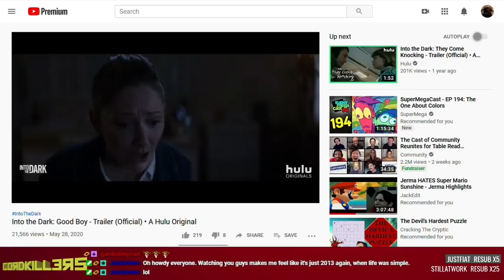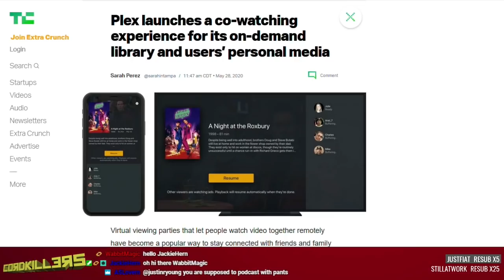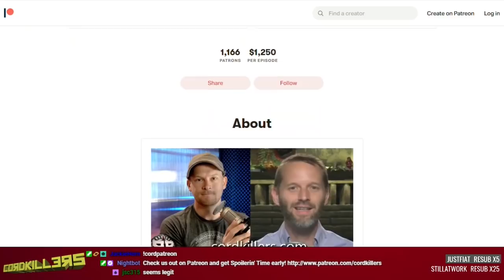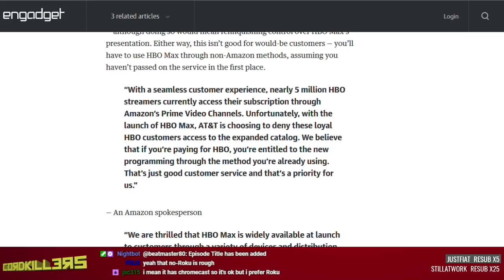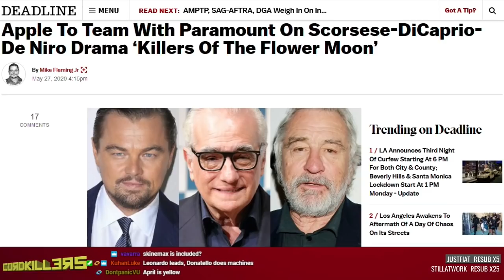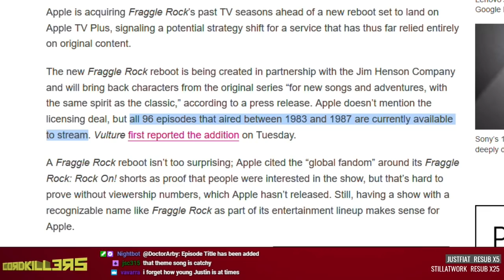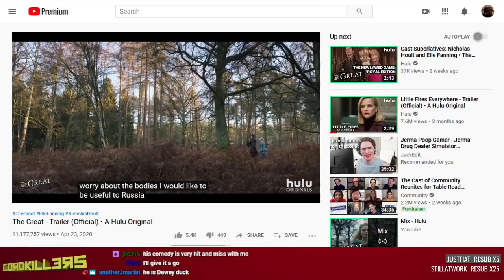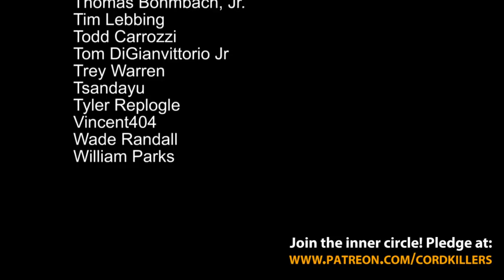Cordkillers 314 - Who Watches the Watch Parties? (w/ Justin Robert Young)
Will online co-watching break out of novelty? Plus, HBO Max has launched, Superman may still be Henry Cavill, and a new way to sharewatch Hulu and Plex with friends. All this and more on Cordkillers! With special guest Justin Robert Young
This week on It's Spoilerin' Time: Rick and Morty (410), What We Do in the Shadows (208), The Larry Sanders Show (407-408) ("Hank's Sex Tape" and "Nothing Personal")
Next week: What We Do in the Shadows (209), The Larry Sanders Show (409-410), Master and Commander: The Far Side of the World